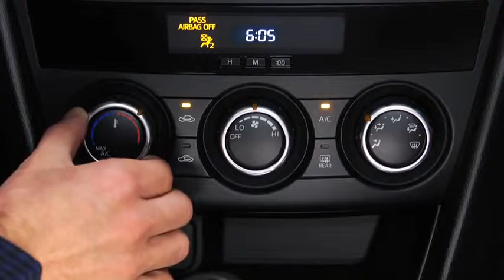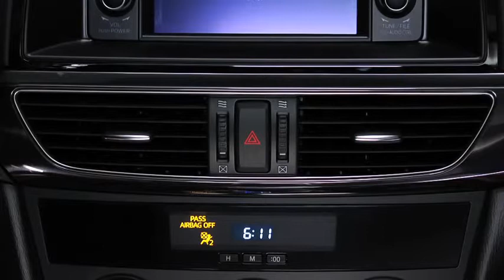2014 Mazda6 — Manual Climate Control Mazda USA